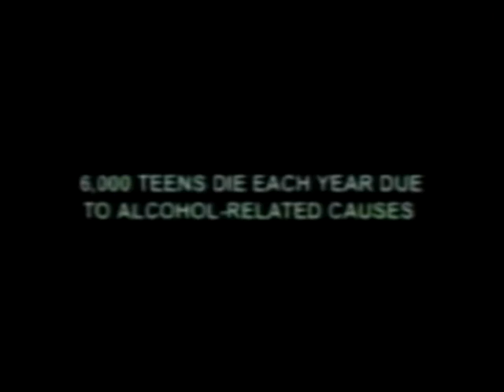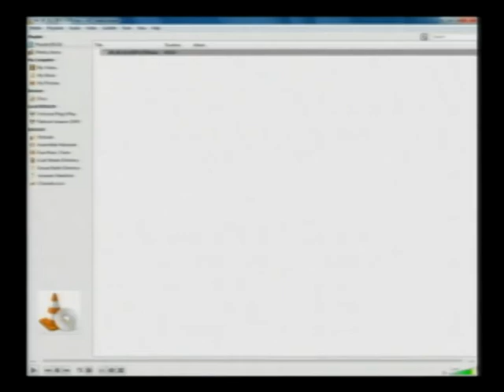CBTV 04 28 16 Live 01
Allergies
Copper Basin High School Daily Live News Program
Copper Hill TN